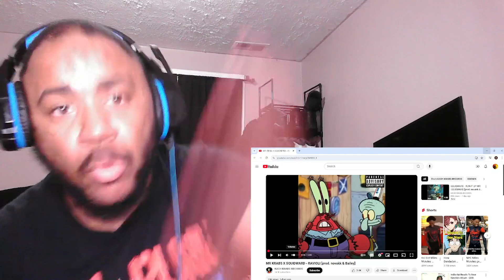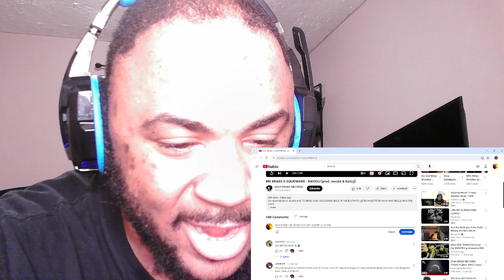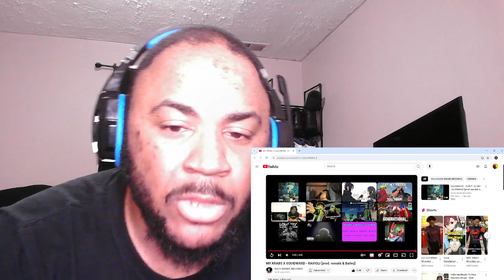THE OG KASH KRABS IS BACK ! | MR.KRABS X SQUIDWARD - RAVIOLI (REACTION)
YOU LIKE MUSIC ? CHECK ON MY SPOTIFY!